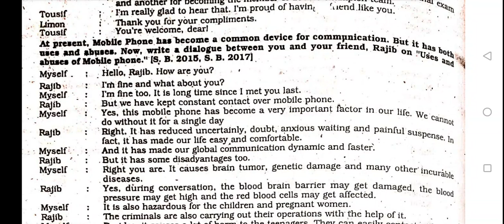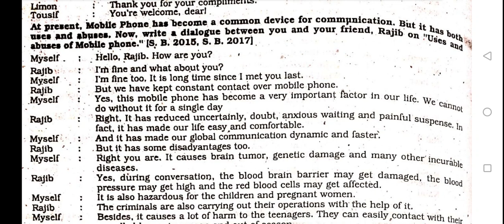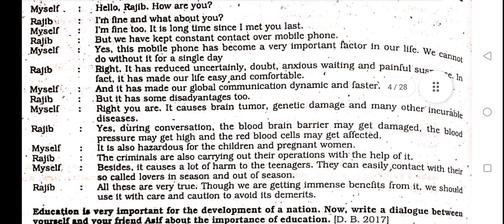Write A Dialogue on the Uses and Abuses of Mobile Phone